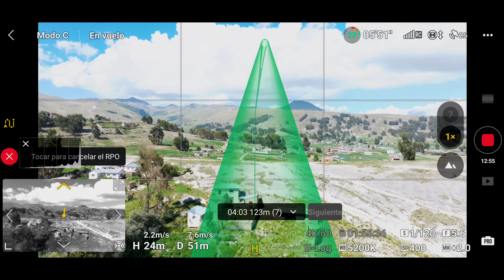Through my drone's eyes